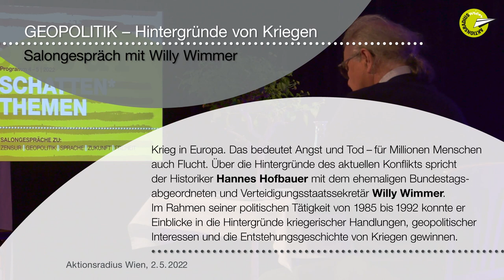GEOPOLITIK – Hintergründe von Kriegen. Salongespräch mit Willy Wimmer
Krieg in Europa. Das bedeutet Angst und Tod – für Millionen von Menschen auch Flucht. Über die Hintergründe des aktuellen „Kampfes um die Ukraine“ spricht der Historiker und Promedia-Autor Hannes Hofbauer mit dem langjährigen Bundestagsabgeordneten und ehemaligen Verteidigungsstaatssekretär Willy Wimmer. Als verteidigungspolitischer Sprecher der CDU/CSU-Bundestagsfraktion (1985 bis 1992) war er auch an Nato-Übungen beteiligt und konnte Einblicke in die Hintergründe kriegerischer Handlungen, geopolitischer Interessen und die Entstehungsgeschichte von Kriegen gewinnen.